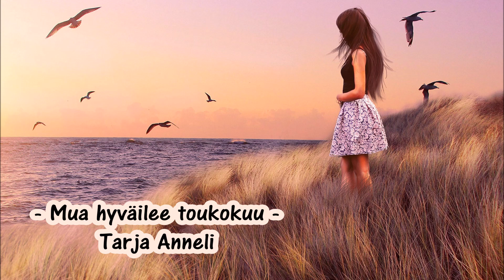MUA HYVÄILEE TOUKOKUU 🎧🌷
Jukka Raitanen cover ja Maukan hieno sovitus  ❤️❤️
Muuten on myös Veikko Juntusen sävel ja sanat ❤️❤️ olen saanut luvan laulaa Hänen teoksiaan ❤️❤️

Kiitos kuuntelusta ♥️♥️♥️♥️♥️♥️